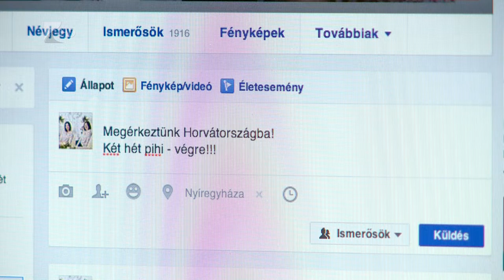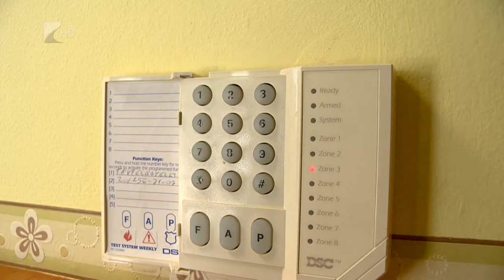Nyári betörések - Kölcsey Tv